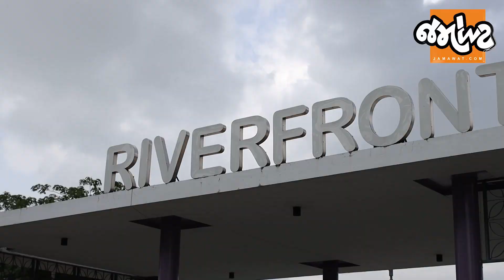Ahmedabad riverfront પર મજ્જા કરાવતો વિડીયો, જોઈ લો atal foot over bridge કેવો બન્યો છે.